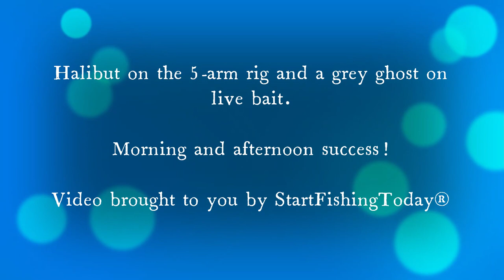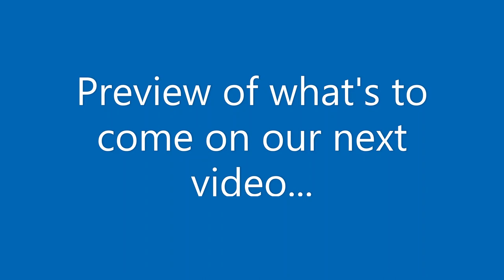HALIBUT on the rig + WHITE SEABASS on live bait!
It's that time of year when the fish start biting everything. Even the grey ghosts (white seabass) are getting a little hungry.

The 5-arm rig gets the job done in the morning and the live bait gets it done in the later afternoon.